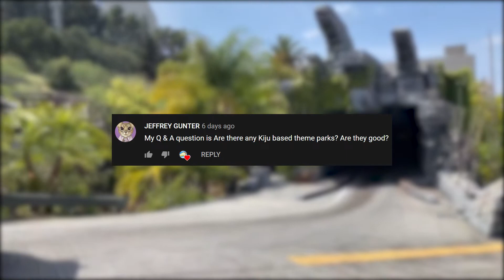"GOKÉ, BODY SNATCHER FROM HELL" (1968) - Sci-fi MOVIE REVIEW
My review of the movie "Goké, Body Snatcher from Hell", from 1968.

The survivors of a plane crash must try to survive not only their own violent impulses but also an alien presence trying to kill them all.

Soundtrack:

- Soundtrack for the movie "Goké, Body Snatcher from Hell", by Shunsuke Kikuchi;
- "Hooray for Hollywood", by John Williams and the Boston Pops Orchestra;
- "Steam Gardens", by Naoto Kubo, Shiho Fujii and Koji Kondo;